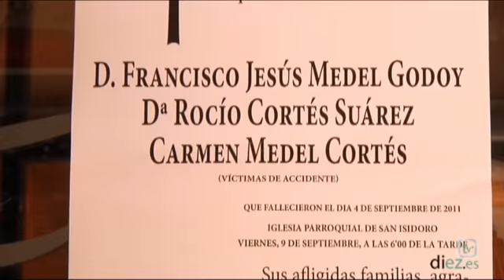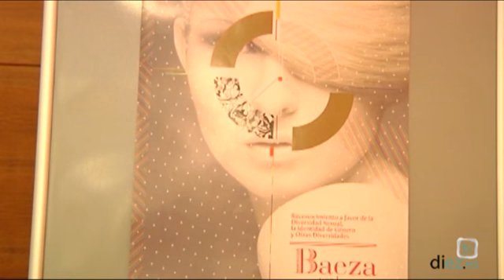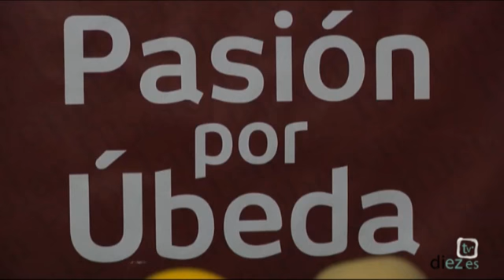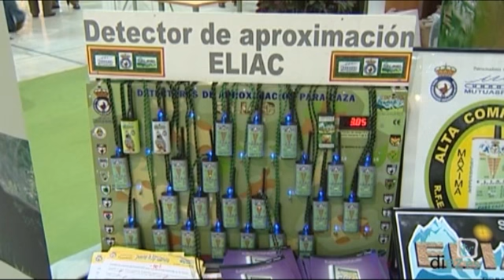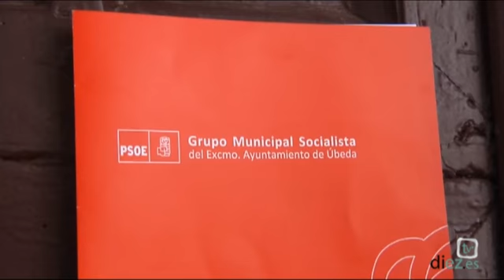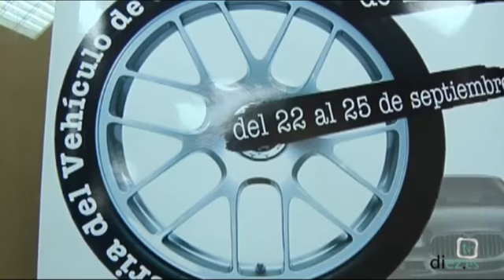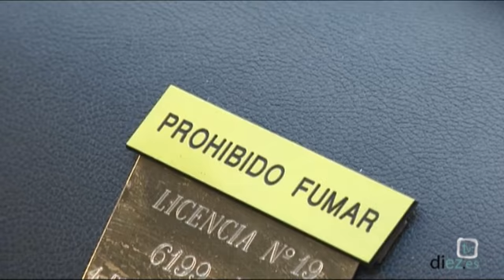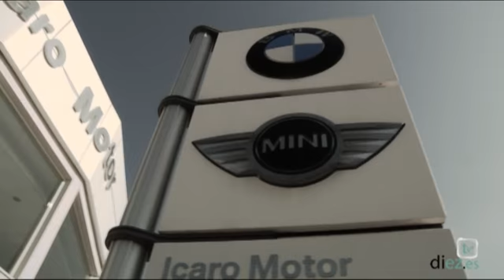Noticias Diez TV Úbeda (09-09-2011